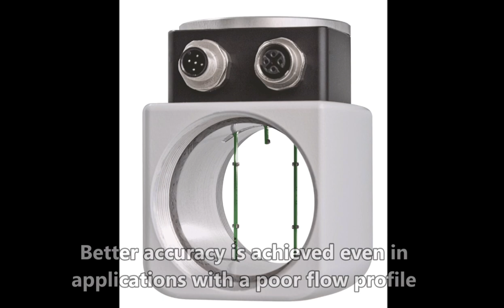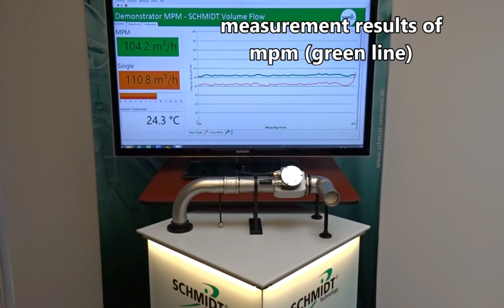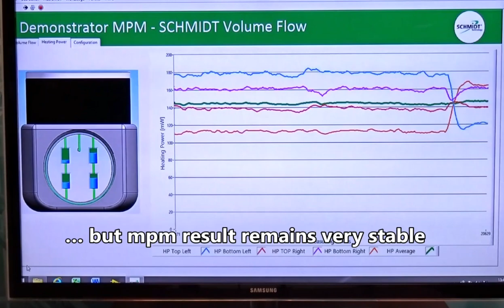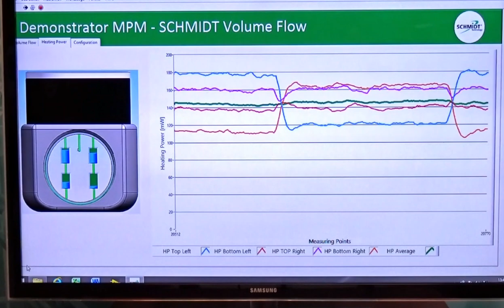SCHMIDT Multi-Point-Measurement (MPM) – Principle of Operation - Measuring Mass Flow of Gases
The well-known and time proven measuring principle of thermal ­anemometry has been integrated into the new SCHMIDT® InLine Volume Flow Sensor, now with 4-point measurement.

The SCHMIDT® MPM Technology generates four measuring values in parallel. Processing these values by intelligent algorithms it is possible to achieve greatly improved and reliable measurements, even with insufficient inlet and outlet distances.

Four well-protected and streamlined mass flow elements have been strategically positioned inside the measuring section. The radial arrangement of the four measuring points combined with the associated signal processing means that even poor flow profiles can be reliably and more accurately measured.

Two parallel positioned sensor carriers integrated into the measuring section of the sensor carry the four high precision and fully independent flow sensor elements. A temperature sensor element, used to determine the air/gas temperature, has been placed on a third carrier positioned between them.
Each of the four flow sensor elements are electrically heated to a distinct fixed temperature above the temperature of the medium. The power required to maintain this positive temperature differential (“over temperature”) is processed to determine the mass flow and the sensor sends out a linear current / pulse signal proportionate to the flow.

The great advantage of this measuring principle is that no additional pressure or temperature measurement of the medium is required.

The “true professional” for industrial processes and compressed air technology
The SCHMIDT® InLine Volume Flow Sensor is the perfect solution for demanding and tough industrial applications. It can be used for a diverse range of applications, such as compressed air and gas monitoring on process burners, compressed air consumption, air and gases flow measurement, compressed air measurement to air operated tools and machines. In addition to volume flow, the sensor also measures the medium temperature in the range -20 °C to +60 °C.

The SCHMIDT® InLine Volume Flow Sensor comes with four integrated dual LEDs to indicate the flow range as well as the operating status of the sensor itself. The measuring values for volume flow and temperature are supplied via two independent outputs. A second plug-in connector enables the connection of accessory modules to give additional features to the device.

The sensor can be supplied with or without the available and optional extended measuring section. It is very easy to install … screw in the sensor into the pipework installation, connect it electrically, and the job is done!
The sensor operates without any moving parts and due to the measuring principle without any drift or signs of ageing. Maintenance cost and effort for the sensor is reduced to a minimum.